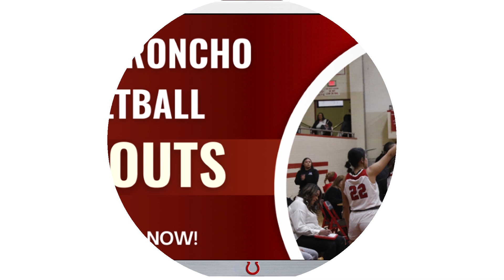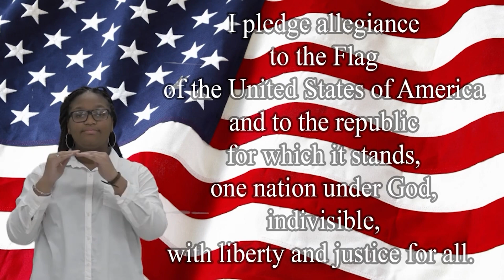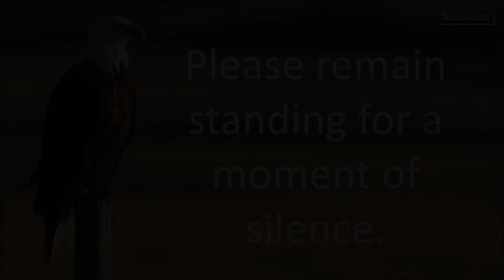10/7/24 - 10/10/24. (English)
Broncho News for the week of 10/7/24 - 10/10/24. IT'S RIVALRY WEEK! The Big Red Paint-A-Thon is also this week!